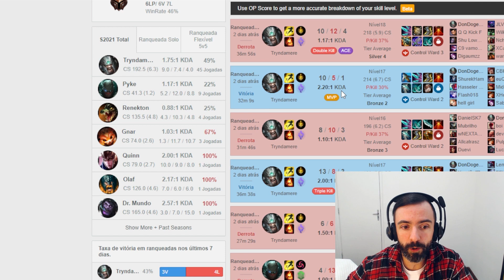ESSE É O MAIOR ERRO DE QUEM JOGA LOL E QUASE NINGUÉM SABE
Não bater na torre pode fazer uma grande diferença no seu jogo.